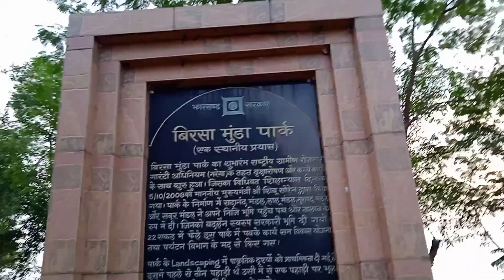VLOG-20|| BIRSA MUNDA PARK | DHANBAD | BEST PARK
Iam Mohammad Shoaib

He'll guy's
Today in this video we are going in the biggest park of dhanbad ( birsa munda park). video acha lge tu like kare aur channel per naye hai tu subscribe kare. keep supporting keep loving ❣️

Birsa munda park
Birsa munda park dhanbad
Birsa munda park Vlog
BIRSA munda park dhanbad vlog
BIRSA munda park
Best park in dhanbad
Best park BIRSA MUNDA PARK
Vlog
Best vloging kit
How to vlog
dhanbad video shoot
dhanbad vlog
dhanbad challenge
dhanbad market vlog
dhanbad se vlog
Dhanbad Herapur Mraket
dhanbad herapur market vlog
dhanbad mall
dhanbad mall vlog
dhanbad station vlog
dhanbad stadium vlog
dhanbad ground
dhanbad academy vlog
dhanbad mall vlog
dhanbad lemon chilli
dhanbad restaurant vlog
dhanbad Polytechnic
dhanbad paal nazar

                        NOISE EARPOD___________
                            SE VLOGS😉

BY RITVIZ

VLOG CREATED BY     :-- MD SHOAIB
VLOG EDITED BY         :-- MD SHOAIB
EDITING APP               :-- INSHOT PRO
VLOGGING KIT            :- GORILLA POT
MIC USE                       :- BOYA MIC